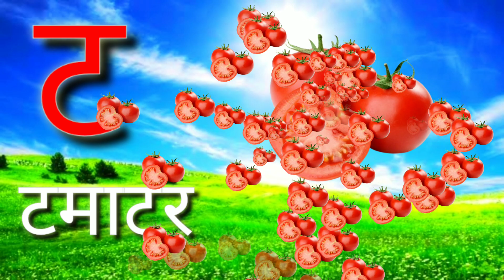क से कबूतर Ka Se Kabutar -Hindi Varnamala Geet Hindi Phonics Song Hindi Alphabet Song kidssongs 93